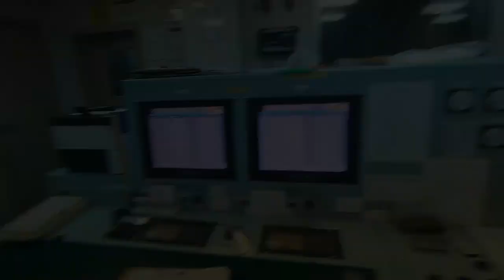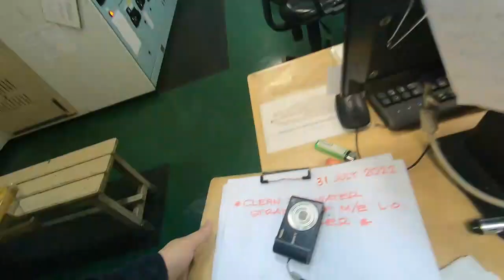Oiler life @ port | linis strainer | L.O Cooler | MilesRojasTV